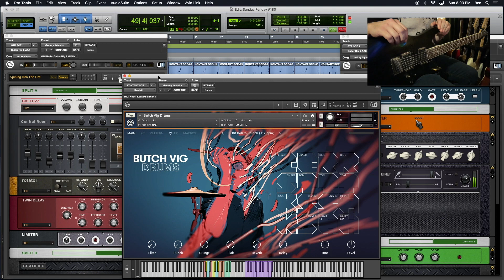BUTCH RIFF using BUTCH VIG DRUMS in KONTAKT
BUTCH VIG DRUMS
*FOLLOW INSTRUCTIONS ON PAGE to download Holonic Source, and register with Native Access.
**HOLONIC SOURCE also works within REAKTOR 6 PLAYER, which is the FREE VERSION of Reaktor 6, and includes REAKTOR BLOCKS BASE, and other instruments.

TOTAL HUMAN OPTIMIZATION, workout equipment, DIGITALLY STREAMING WORKOUTS for your quarantine ass kicking, supplements, education, and more at
BE CAPABLE. BE READY. BE HUMAN. TEND THE GARDEN.
THE GARDEN. IS. YOU.
GET ONNIT.